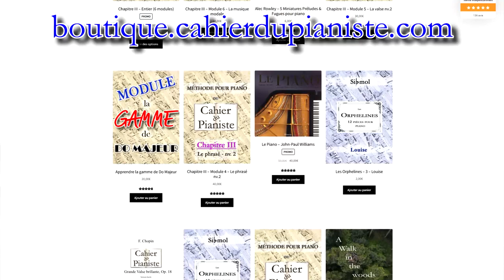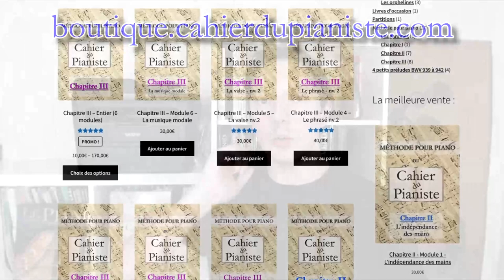Je n'arrive pas à finir un morceau au piano